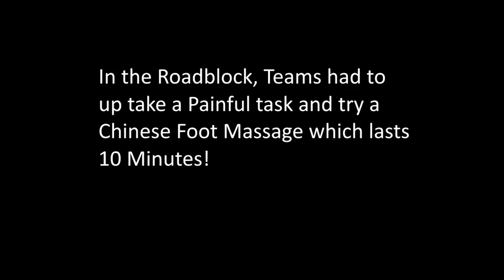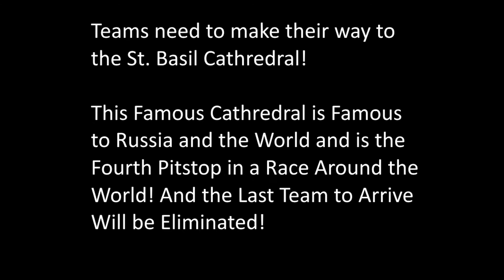Amazing Race Episode 4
Teams Leave China by Train and Travel from Beijing, China to Moscow, Russia!